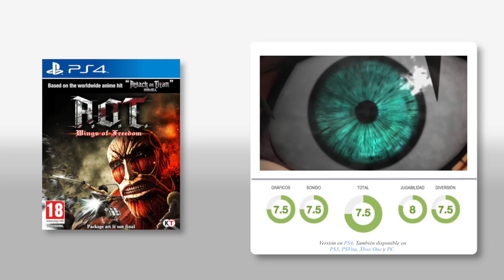Análisis Attack on Titan (A.O.T. Wings of Freedom)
Attack on Titan recibe una fiel y entretenida aventura de acción que sabe captar a la perfección la esencia de la obra de Hajime Isayama.